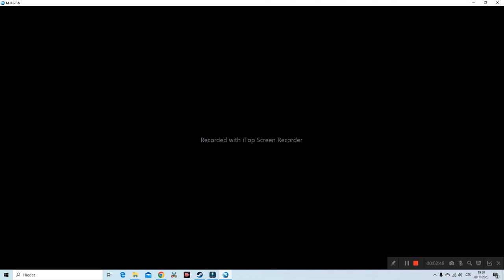hraju Sonic Friends Mugen